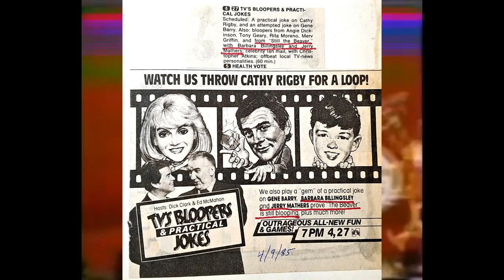Still Beaver Mathers, Billingsley on TV Bloopers w/ Ed McMahon, Dick Clark, 1985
Jerry Mathers and Barbara Billingsley on TV's Bloopers & Practical Jokes with Ed McMahon and Dick Clark on April 11, 1985 to show bloopers from The Disney Channel reunion series Still the Beaver that ran from November 1984-October 1986.